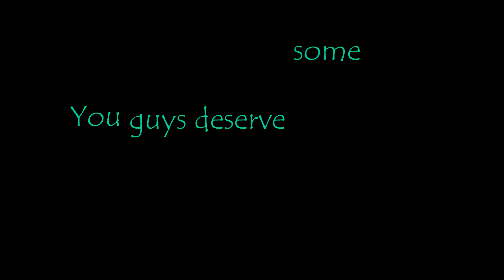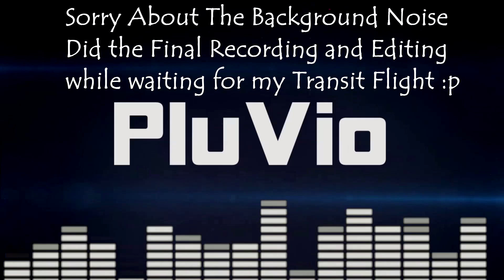RAINBOW SIX SIEGE #9 - DEATH MONTAGE/ THE JOKINGS AND MORE...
RAINBOW SIX SIEGE #9 - DEATH MONTAGE. I MEAN A LOT OF DEATHS..